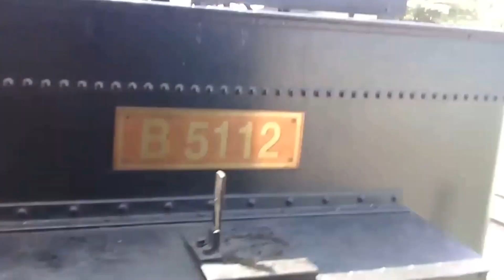LOKOMOTIF B51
Lokomotif B51, yaitu nomor 12 yang pada jaman PJKA menghuni Dipo Cepu dipindahkan ke museum Ambarawa mulai 1976 dan menjadi monumen koleksi statis. Beruntung sekali pada tahun 2011 Divisi Heritage PT.KAI mengadakan penghidupan lokomotif uap lagi untuk wisata guna mengembangkan museum Ambarawa. Dan ternyata B5112 terpilih karena ketel uapnya masih baik. Setelah menjalani 2 tahun masa restorasi oleh tim ahli lokomotif uap Ambarawa seperti penggantian komponen penggerak hingga perbaikan tampilan fisik sesuai aslinya, maka pada tahun 2013 sudah siap layak jalan kembali. Kini lokomotif B5112 diberi nama lokomotif “SUN” oleh Dirut KAI Jonan pada saat ulang tahun ke 69 PT.KAI tanggal 28 September 2014.